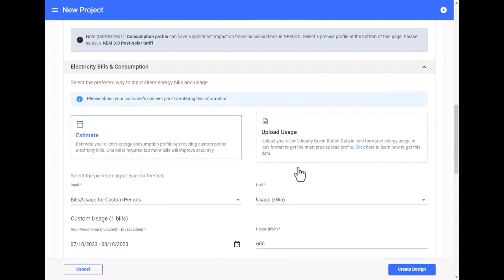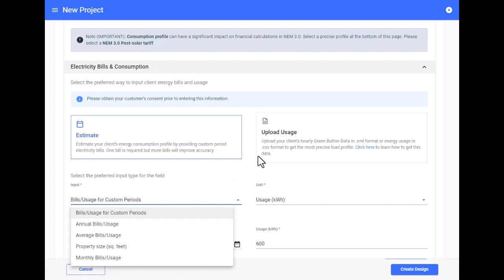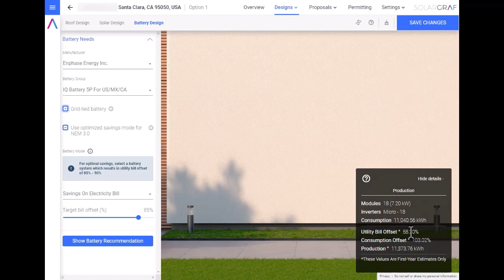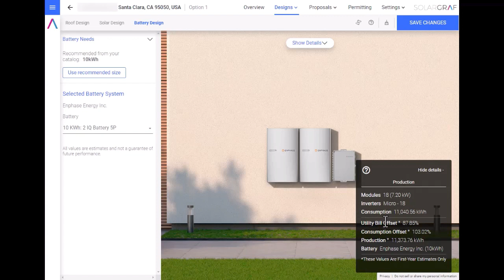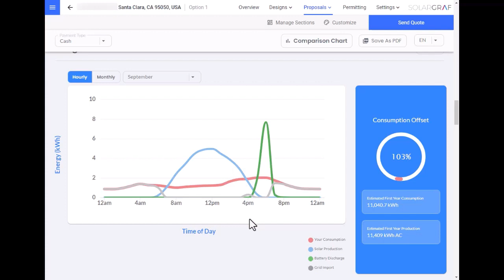Quickly create accurate solar + battery quotes with Solargraf for NEM 3.0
Learn how to use the powerful solar design and proposal tool Solargraf to quickly create accurate solar + battery quotes for NEM 3.0 projects.